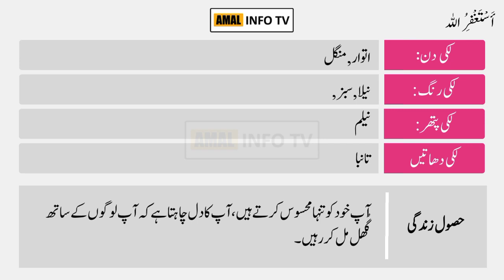Zermeen Name Meaning in Urdu | Zermeen Naam Ka Matlab Kya Hai | Amal Info TV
Zermeen (زرمین) is a Muslim girl Name. The Zermeen Name Meaning in Urdu is "دولت". Zermeen name is Arabic originated, and the Lucky Number is one (1) which is related/connected with Islamic Name zermeen. Also find other important details about zermeen Name in this Video Like Color, Compatible Stone & Metals, Religion, Language, and Many More..!!

👉 Detail: In this video you will find all kind of details about zermeen name meaning in urdu, zermeen name meaning in urdu & lucky number, zermeen name status, zermeen name meaning whatsapp status or if you have any other query so you can ask in the comments section.